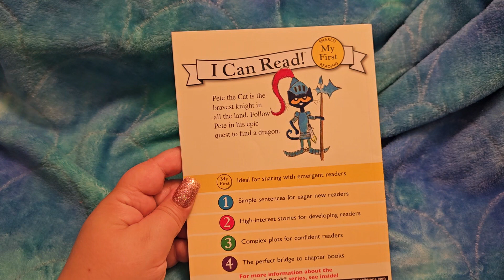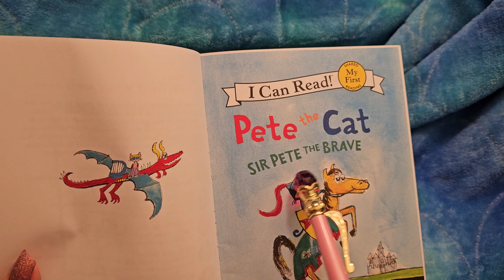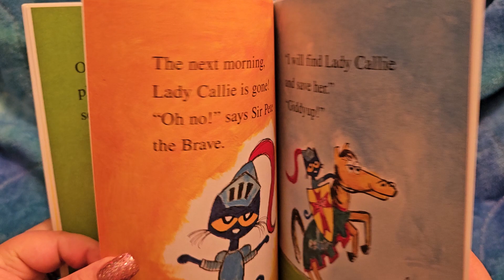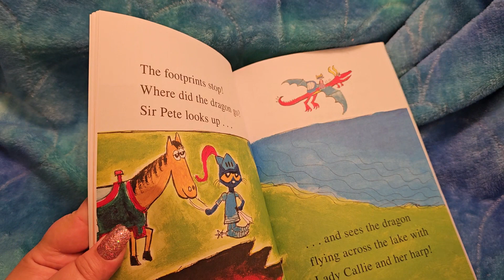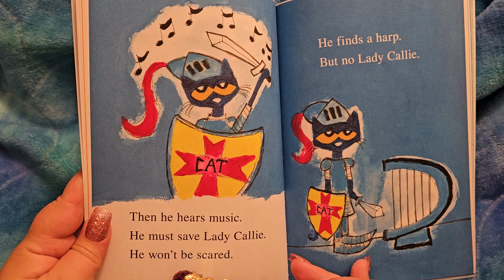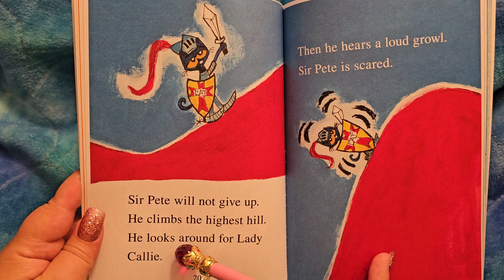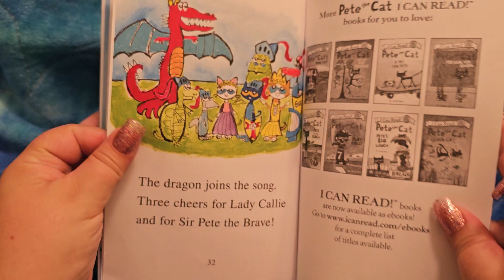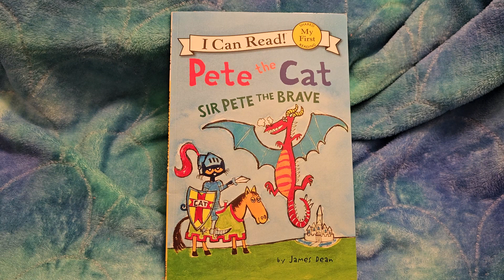Pete the Cat: Sir Pete the Brave, read aloud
Another introduction to reading from Jaes Dean of Pete the Cat.

This one has Sir Pete seemingly against a dragon!

Fun little book available where most books are sold and the related publisher.